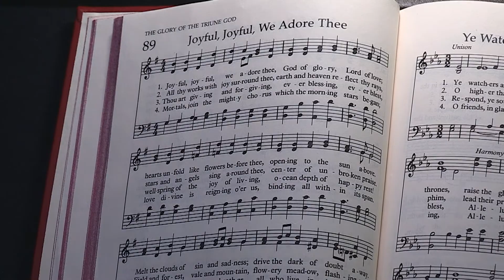Hymn of Praise “Joyful, Joyful, We Adore Thee”